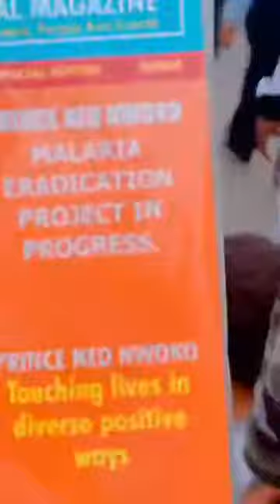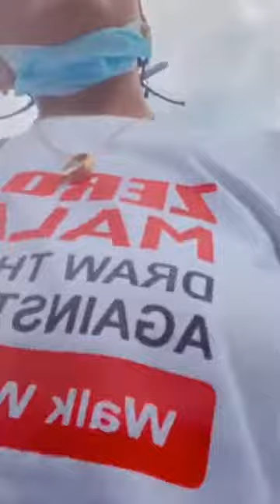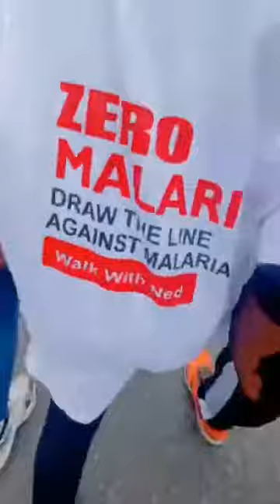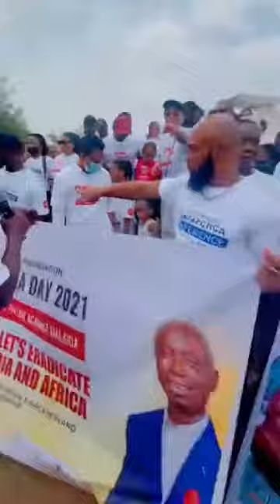Regina Daniel In Her Husband Champagne Few Days After Her Surgery.